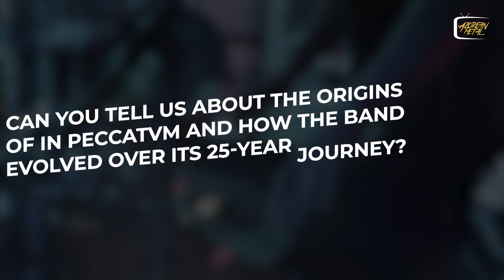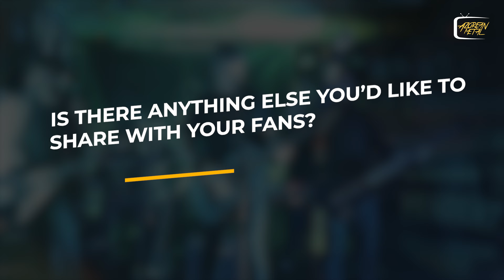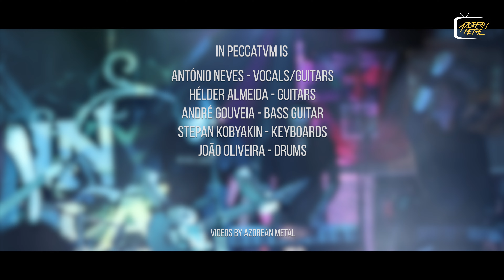Azorean Melancholy: Interviewing IN PECCATVM on AZOREAN METAL TV!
Dive into the captivating world of IN PECCATVM as we discuss their 26-year journey, unique blend of doom/gothic metal, and profound connections to Azorean history and legends.

From the inspiration behind their evocative lyrics to the anticipation surrounding their upcoming album, discover the heart and soul of this acclaimed band.